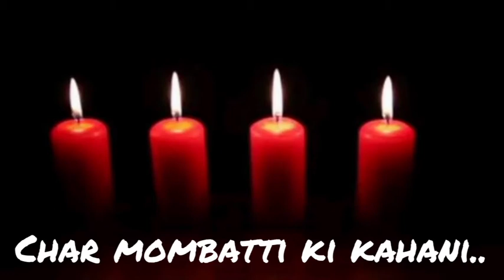"Four candels"✍️ by satyam srivastava